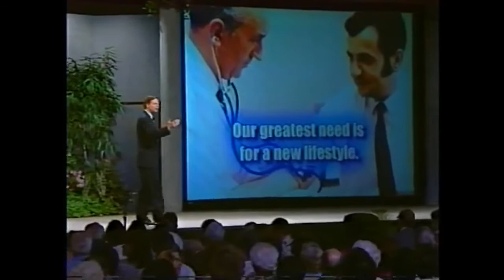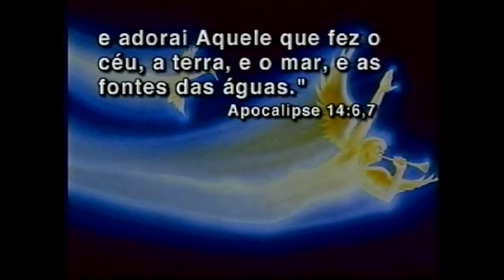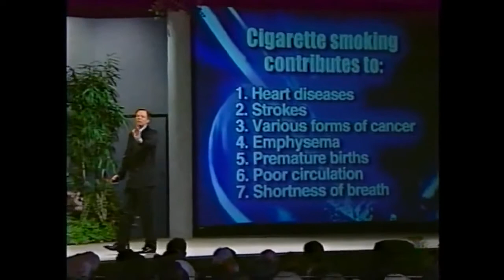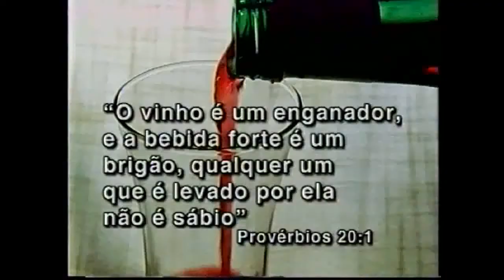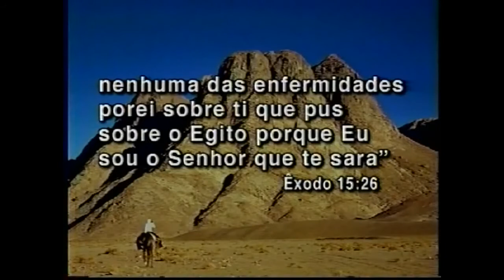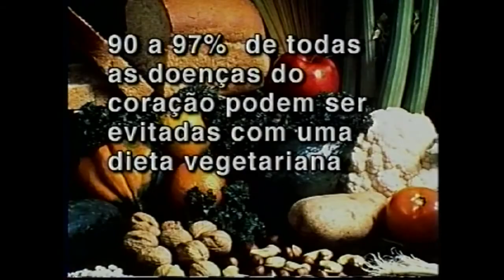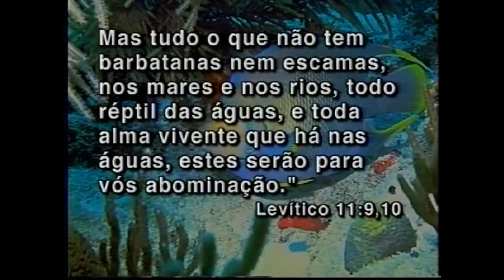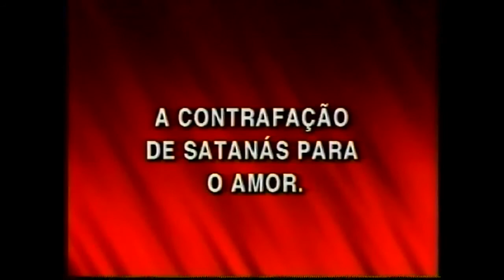Série Descobertas Das Profecias - 17 As Revelações da Bíblia sobre Saúde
Série Descobertas Das Profecias - 17   As Revelações da Bíblia sobre Saúde   Mark Finley